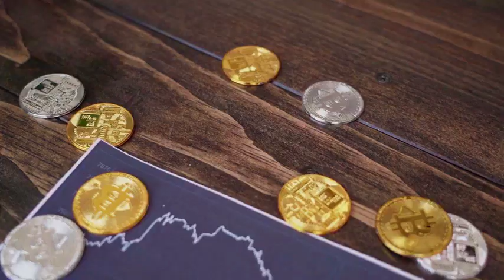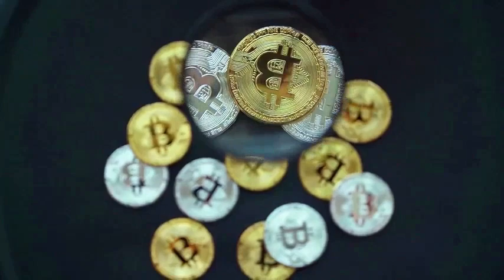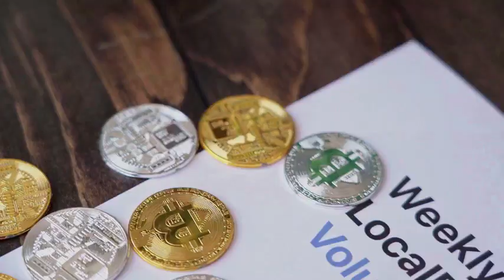DOGE WILL X1000 AFTER THIS NEWS!! IT'S POSSSIBLE?? - Dogecoin PRICE PREDICTION OCTOBER 2024